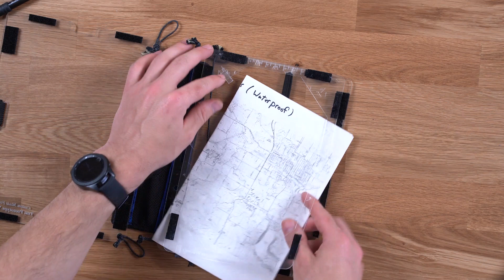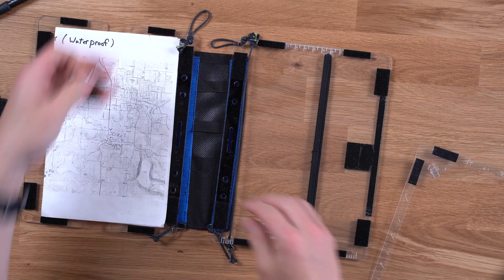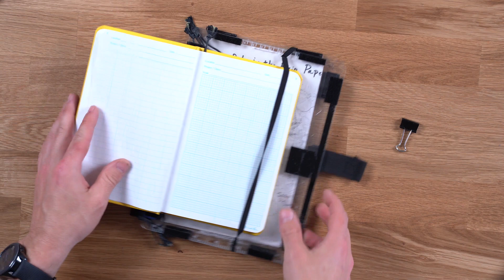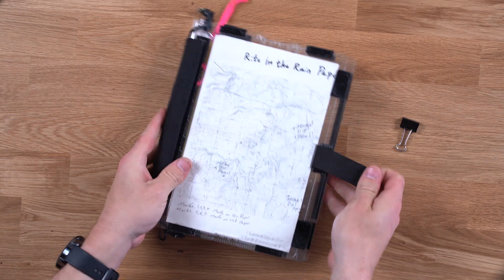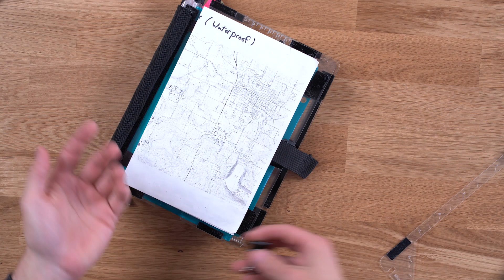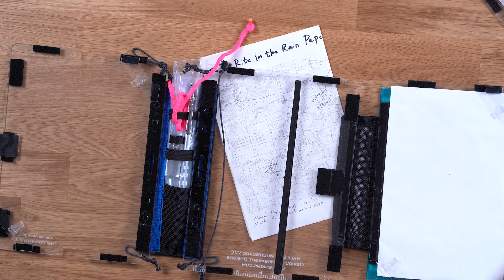Geology Mapboard Halfsize Walkthrough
A walk through of the "Multiboard" mapboard, geology version, half size. Also a preview of future products at the end.

Please note, this walkthrough is for an early version MultiBoard. I am constantly making improvements and current versions will differ from this one.

For information on how to order, please